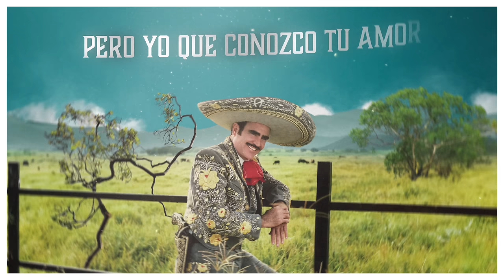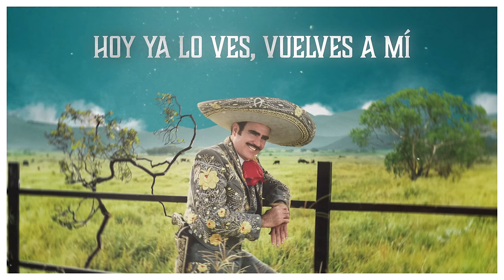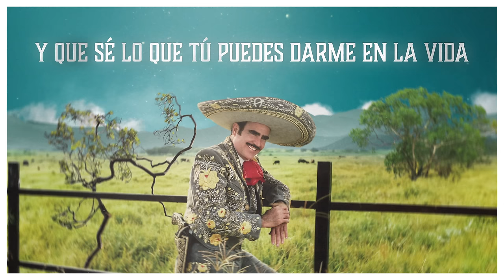Vicente Fernández - Tú y la Mentira (Video Lyrics)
Music video by Vicente Fernández performing Tú y la Mentira (Video Lyrics). (C) 2023 Sony Music Entertainment México, S.A. de C.V.